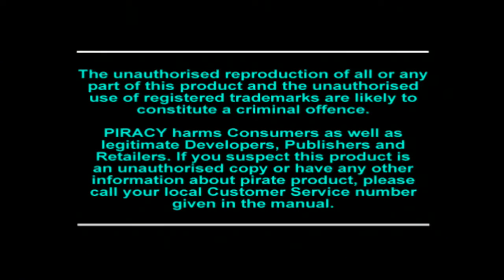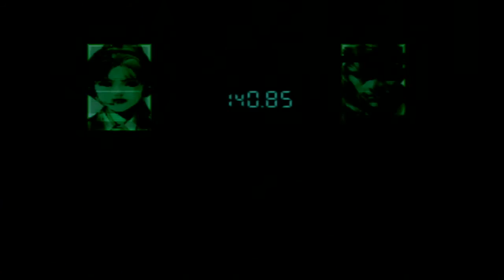Let's Play - METAL GEAR SOLID - Part #01 [Deutsch/German]: Dann lass uns mal schleichen